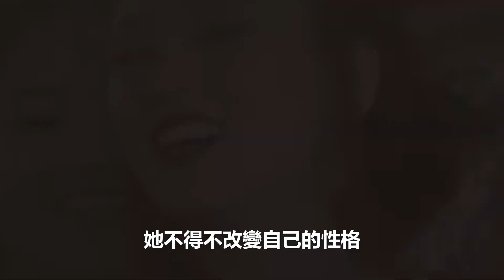甜美長相背後，實則私交混亂，戀睪、當眾脫奶罩，為上位不擇手段，事實證明，陳喬恩走上一條不歸路！娛樂名星#陳喬恩